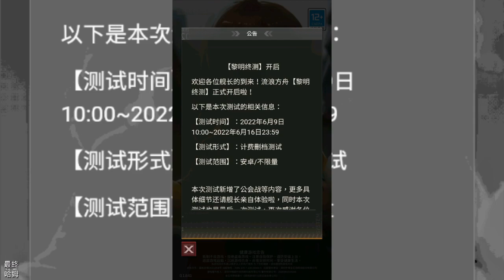【哈姆手遊試玩】《流浪方舟》像素蒸汽朋克風彈射 RPG 遊戲 | 超爽快彈射對戰 引爆無限可能 乘方舟全球冒險 探索廢土世界 自定義專屬方舟 重建文明家園！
【遊戲介紹】

流浪方舟是一款像素蒸汽朋克風，末世廢土題材的遊戲，玩家作為艦長駕駛一個巨大的移動鋼鐵家園“流浪方舟號”，在荒原上游盪，救助招募英雄，對抗威脅，重建文明。

遊戲的核心玩法是模擬物理碰撞，玩家操控英雄衝撞敵人造成傷害，每個單位都有擬真的物理屬性，用類似桌球碰撞的方式戰鬥，但是這些桌球變成了可愛的像素英雄，擁有各自花里胡哨的技能，可以用各種騷操作配合秀敵人一臉。

【世界觀簡介】

故事發生在近未來，互聯網孕育了一個自稱“Float浮點”的網絡生命，蟄伏許久後它發起了第一次生存戰爭，陷入絕境的人類瘋狂地使用核武器，想要毀滅地球與“浮點”同歸於盡。然而在“浮點”的阻撓下未盡全功，不過大量的核爆炸還是將世界帶入了“核子時代”，“浮點”也銷聲匿跡，它在物理世界的觸手——智械大軍也損失慘重，失去了指揮遊蕩在荒原上。

殘存人類得以喘息，有些人類在輻射中變異，獲得了強大的力量，這些英雄們帶領倖存者們對抗殘存智械，變异怪物以及墮落拾荒者的威脅，在廢墟上建立倖存者聚居地。英雄們的能力和事蹟在廢土世界廣為流傳，崇拜者們以舊時代眾神的名號稱呼他們。

然而好景不長，荒原上突然出現大量的智械，失去了“浮點”指揮的智械像漫無目的的潮水，席捲了數個人類的聚居地，無數人流離失所，開始在荒野上流浪。一些倖存者們將家園裝上輪子，建造可以不斷移動的“陸上方舟”，以躲避智械潮。玩家扮演其中一個陸上方舟“流浪方舟號”的艦長，在荒原上游盪，救助倖存者，收攏失散的英雄，帶領大家尋找解決智械潮的方法，探究世界真相，重建人類文明。

1.《流浪方舟》是一款像素蒸汽朋克風彈射 RPG 遊戲，計費刪檔測試時間：6 月 9 日 - 6 月 16日。預計於 7 月 8 日上午 10 點正式上線。

2.遊戲名稱有方舟兩字，世界觀為末日廢土，魔幻與機械元素相結合，主頁面有一個像是霍爾的移動城堡的移動主城，功能介面都放在這個移動城堡身上。

3.我們將扮演艦長指揮官駕駛移動鋼鐵家園，招募英雄對抗威脅重建文明，英雄的立繪還不錯，部分音樂有版權已被我剪輯。玩法則是回合制的彈射碰障，使用手指拉滑將英雄作為彈珠彈射攻擊敵人。